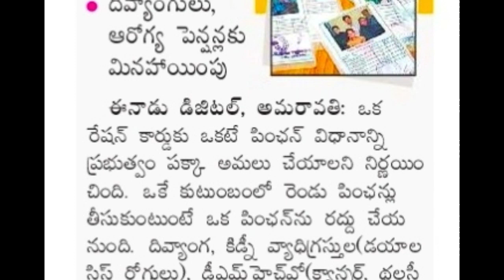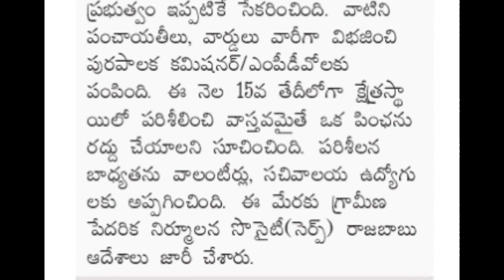వాలంటీర్లకు గమనిక పింఛన్ల పంపిణీ లో 1/2 విధానం క్యాన్సిల్ ! Grama Volunteer Pension New Update 2020